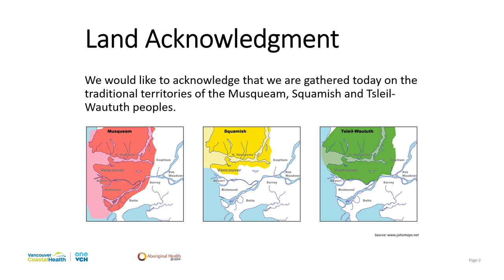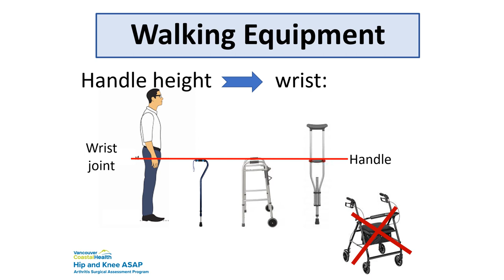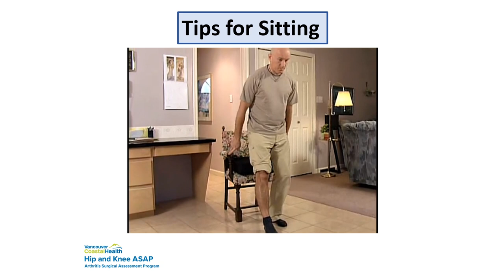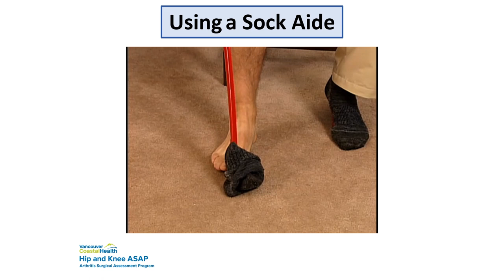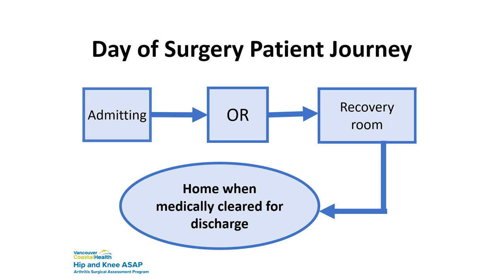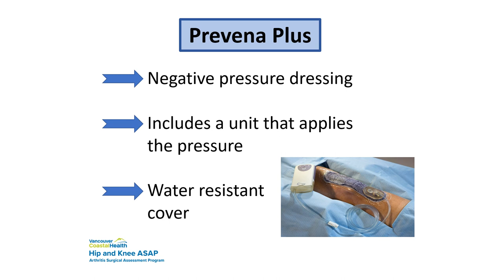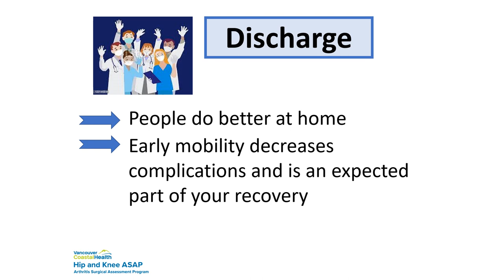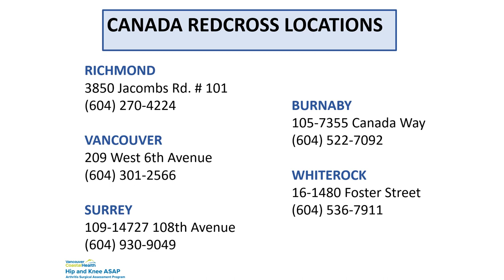Richmond Hospital: PreOp Education - Knee Surgery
This video will outline how to prepare for your joint replacement surgery, including medical equipment you will need after your surgery.